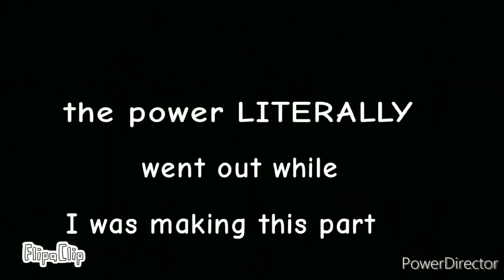Sonic Smashout S3E15 Welcome To Night Babylon (Stop Motion Animation)